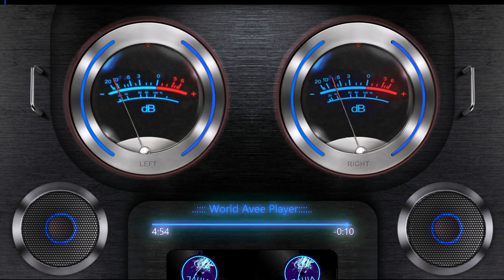DJ SUMMER SONGS 2024 | EDM Remixes of Popular Songs 🔥 DJ Disco Remix Club Music Songs Mix 2024 #17